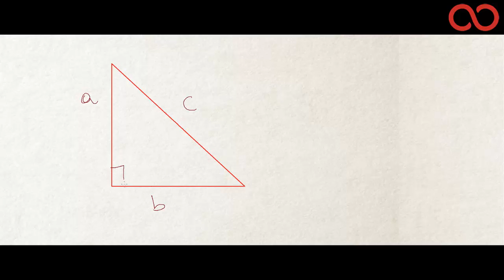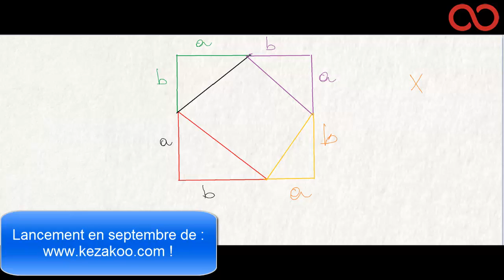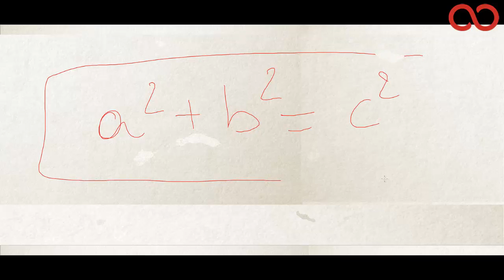Kezakoo-Démonstration du théorème de Pythagore